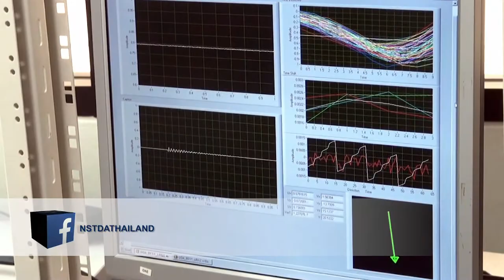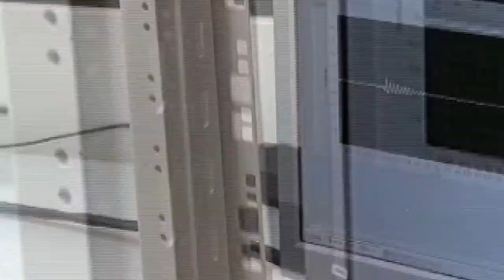พลังวิทย์ คิดเพื่อคนไทย ตอน MEMS เซนเซอร์อัจฉริยะวัดการสั่นสะเทือนจากแผ่นดินไหว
รายการพลังวิทย์ คิดเพื่อคนไทย โดย สวทช. ครั้งนี้เสนอตอน MEMS เซนเซอร์อัจฉริยะวัดการสั่นสะเทือนจากแผ่นดินไหว